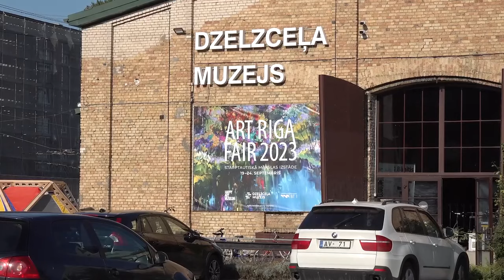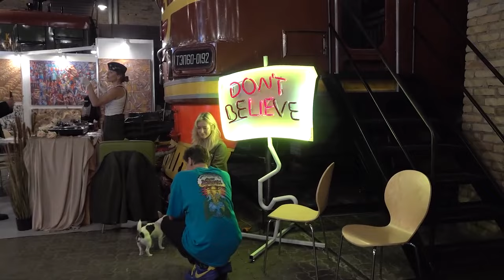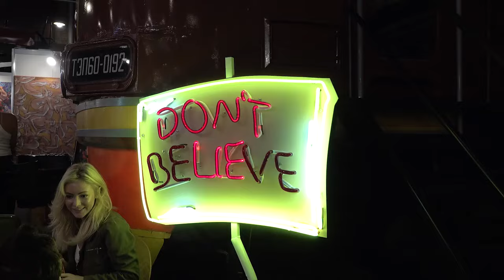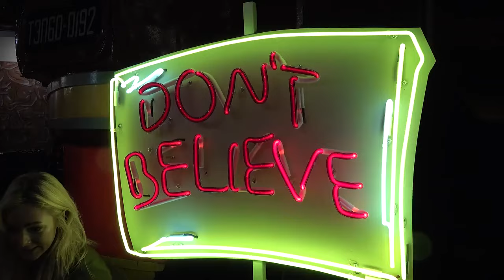Edgara Zvejas & Daga Viduleja saruna ART RIGA Fair 23 neoficiālas draugu pārdomas par mākslu & dzīvi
annual ART FAIR: "ART Riga" ⓒ DAGS VIDULEJS
Riga Latvian & Baltic capital in the European map of culture. WELCOME! Encourage apply participants and interested Collectors to RIGA ART FAIR 2020
Basic exhibition takes place November 2020 at "Latvian Railway History Museum"
Latvijas Dzelzceļa vēstures muzejs. Uzvaras bulvāris 2-4 Rīga, Latvija.
RIGA city in the world is more popular than LATVIAN as a state. Riga is a trade center at Western Europe and Northern and Eastern from the ancient medieval times.
organises ART RIGA FAIR, art events in our "Pinakoteka"expo hall, Sporte street 2 Quarter FREE entree, 1000 artpieces shop, ArtStudio, exhibitions, performances, literal actions, film festival, corporative events, EUROCLUB Stage, LIVE WEB TV 200K followers, Cafe Portuguese 100 Wine collection

Producers Group Ltd"Happy Art Museum" organises art events in our"Pinakoteka" and in the center of Riga Sporta street 2 Quarter (450m2).Dzirnavu str 67 FREE entree, 1000 artpieces shop, ArtStudio. Latvian artists union group exhibitions, performances, literal actions, film festival, corporative events, EUROCLUB. Shows well attended up to 500 people a day. We offer cooperation in organizing the art exchange exhibitions. We are ready to take Your exhibition, the opening event, advertising creation and publishing. We offer our gallery collection of best contemporary recognized professional sartists paintings, sculptures, graphics. Contemporaries in the art that will become classics.
Aicinu draugos un piedāvāju sekot Info par mūsu

HAPPY ART diskusiju Eiroklubs
 @ Sporta 2 Kvartālā 450m2
100 krēsli, WEB translācija, brīvs WIFI,
ieeja vienmēr brīva bez brīvdienām-
izstāžu atklāšanas ar mākslu, autoriem, mūziku, kino,
Mākslas studija, diskusiju Eiroklubs, konferences